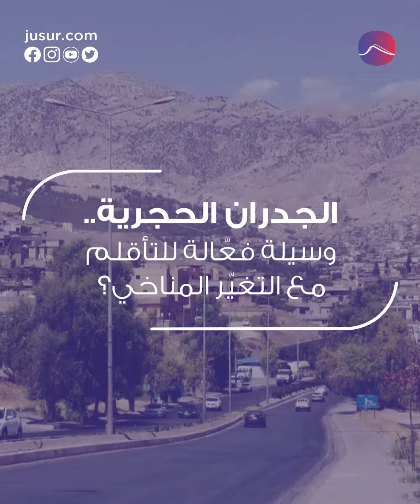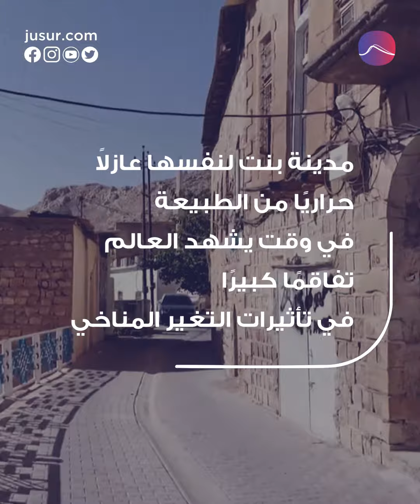الجدران الحجرية.. وسيلة فعّالة للتأقلم مع التغيّر المناخي؟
مدينة عقرة في كردستان العراق، يبلغ عدد سكانها 100 ألف نسمة، تكافح تداعيات التغيّر المناخي بالاعتماد على أساليب الأجداد!
المدينة التي تتميّز بطابع معماري فريد، يقتصر البناء فيها على الجدران الحجريّة، مع السماح باستخدام الإسمنت في الضواحي قسرًا، وهو قانون صدر عام 1991 بعد حصول إقليم كردستان على الحكم الذاتي، بهدف حماية وجه المدينة التاريخي، ليتحوّل اليوم إلى وسيلة لدرء ارتفاع درجات الحرارة ونقص المياه.
مدينة بنت لنفسها عازلاً حراريًا من الطبيعة في وقت يشهد العالم تفاقمًا كبيرًا في تأثيرات التغير المناخي.